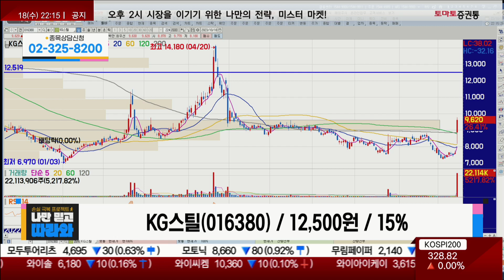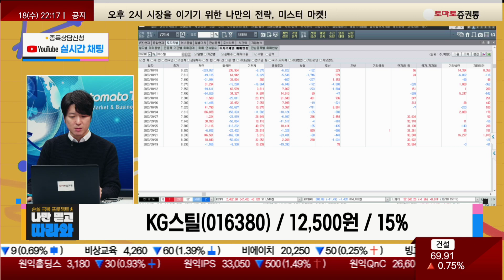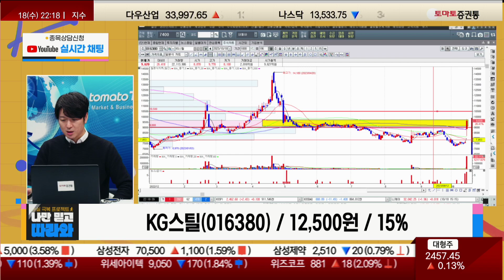두꺼운 매물대와 심리적 벽 / KG스틸(016380) [박철순 이사(더커넥트머니)_나만믿고 따라와]